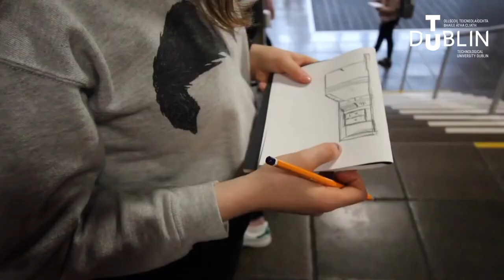TU832 TU Dublin Architecture portfolio guidelines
Guidelines for the assembly of a portfolio of work for admission to TU832 Bachelor of Architecture programme at TU Dublin